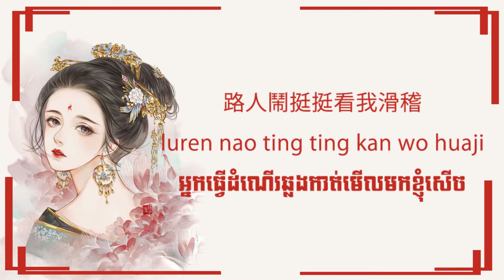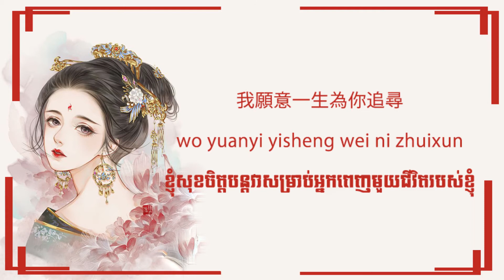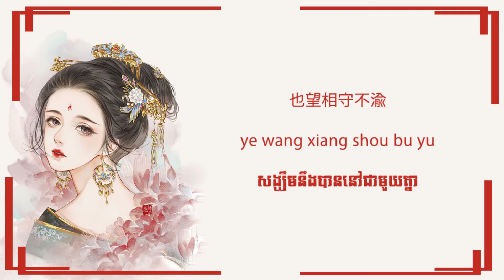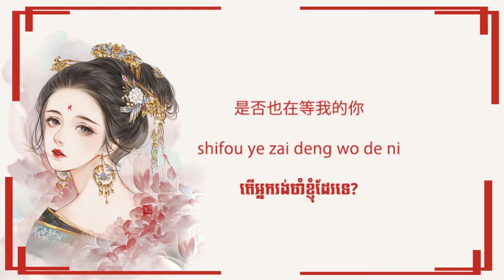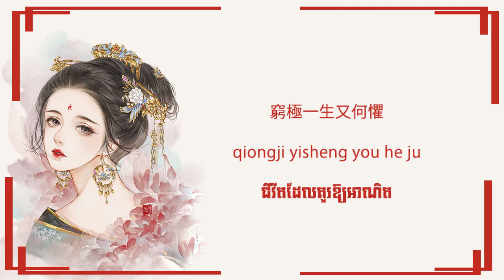ត្រើយម្ខាង 隔岸 ( 姚六一) Lyrics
Singer: Yao Liu Yi 姚六一
Title: 隔岸 Ge An

We do not have a purpose to steal from the owner of the original and we provide credit copyright to owner.
Please do not strike down our video and channel. We will remove immediately if you are not happy. Thanks you